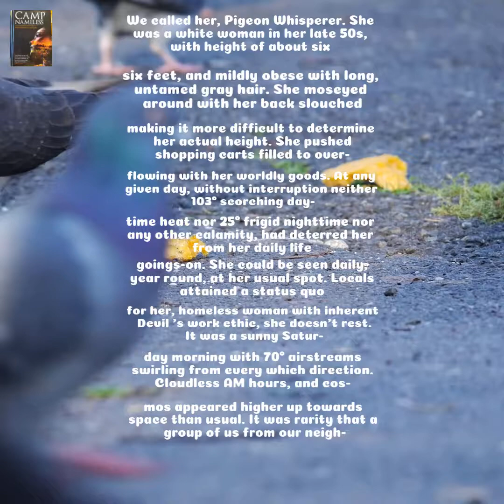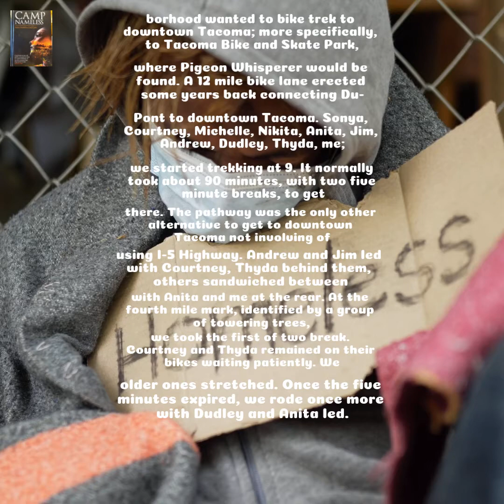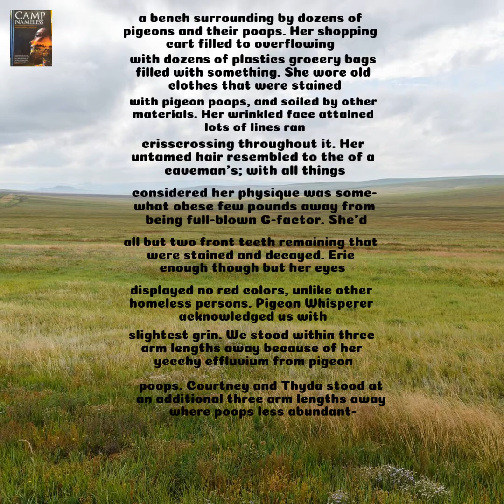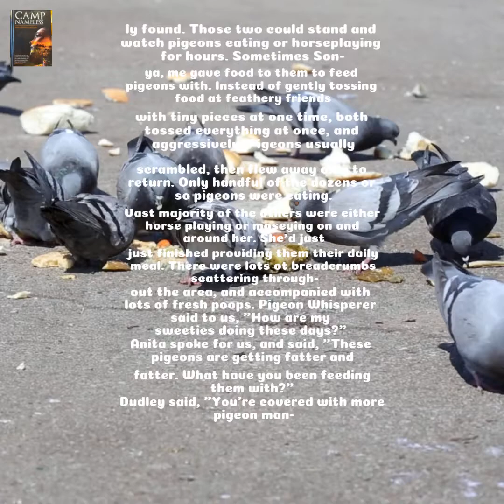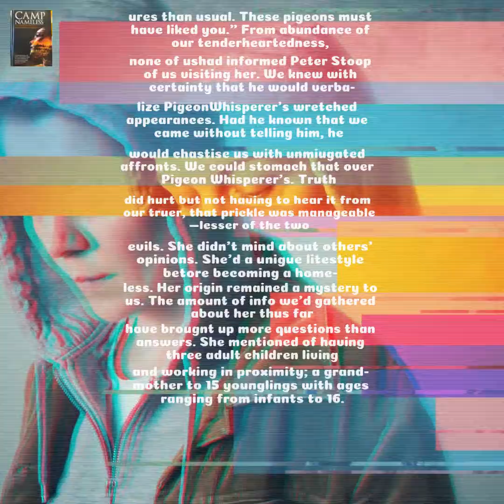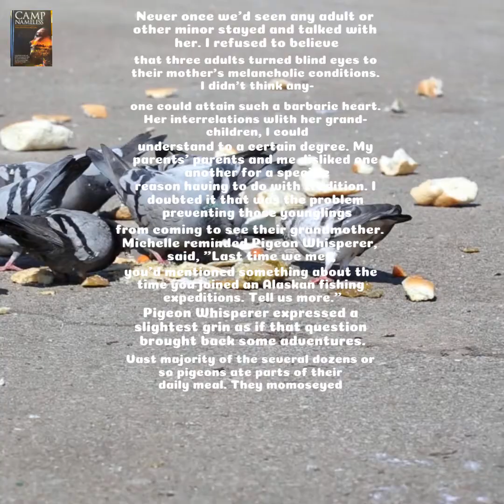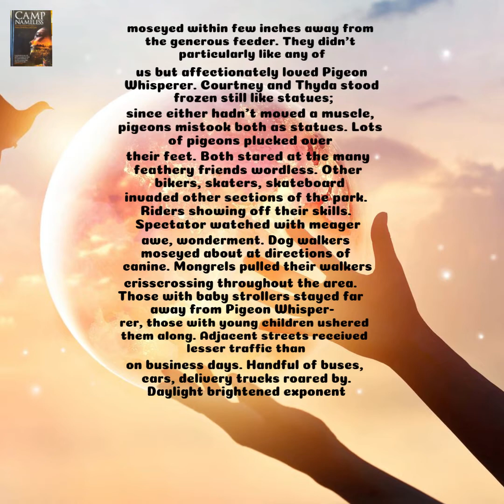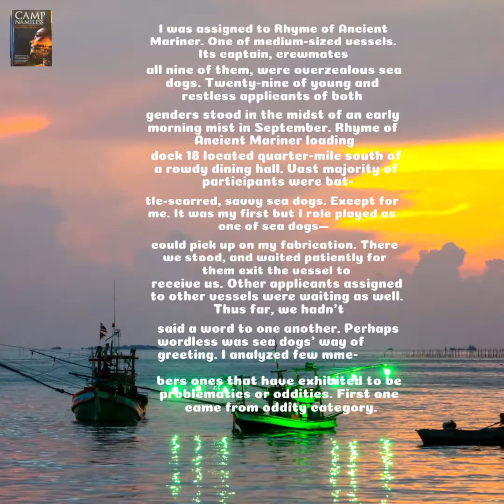🇮🇶 Pigeon Whisperer (Ep.1, 11Sep2021) Iraq